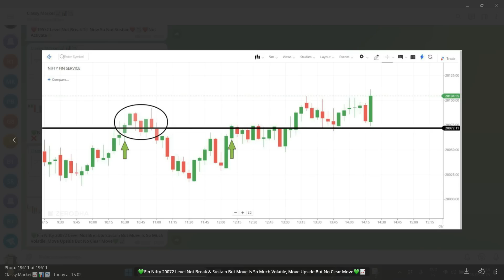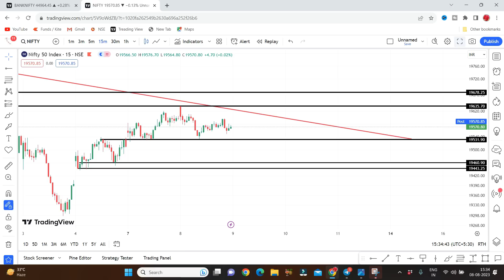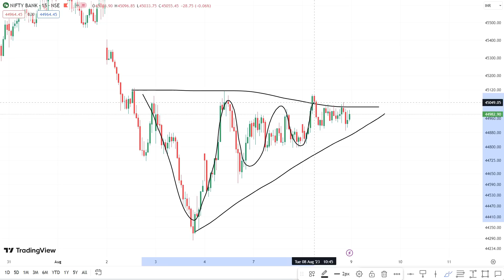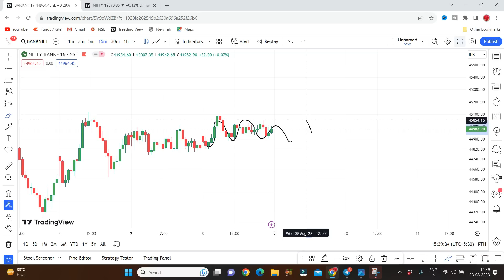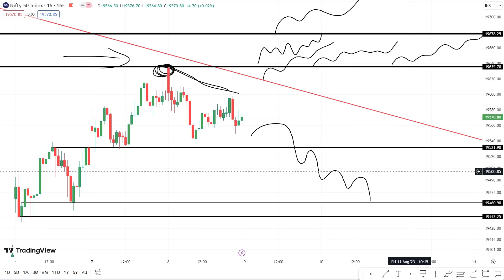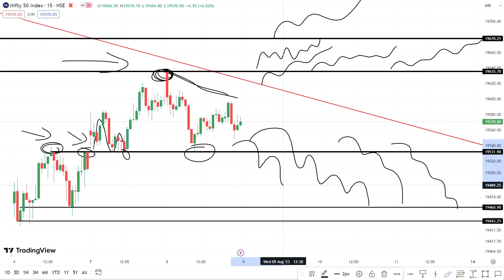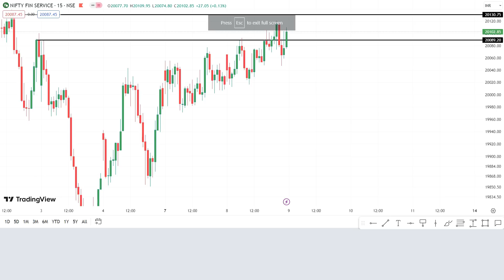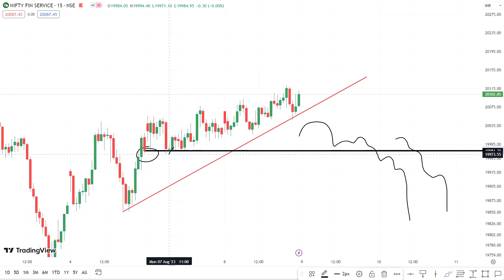NIFTY PREDICTION FOR TOMORROW & BANKNIFTY ANALYSIS FOR 9TH AUG 2023 | MARKET ANALYSIS FOR TOMORROW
NIFTY PREDICTION FOR TOMORROW & BANKNIFTY ANALYSIS FOR 9TH AUGUST 2023 | MARKET ANALYSIS FOR TOMORROW
Nifty Prediction and Bank Nifty Analysis For Wednesday | 9 August 2023 | Bank Nifty Tomorrow
Best Intraday Trading Stocks for ( 9 August 2023 ) Nifty & Bank Nifty Option Trade for Tomorrow
[ WEDNESDAY ] Best Intraday Trading Stocks for ( 9 August 2023 ) Bank Nifty & Nifty Option Trade
Nifty Prediction For Tomorrow | 9 August | Bank Nifty Analysis | Stock Market Tomorrow |
Bank Nifty Tomorrow Prediction | NIFTY ANALYSIS & PREDICTION TOMORROW 9 AUGUST 2023 | Nifty BankNifty
Nifty Prediction and Bank Nifty Analysis for Wednesday | Bank NIFTY Tomorrow Options | 9 AUGUST 2023
Bank Nifty Prediction and Nifty Analysis for Wednesday | Bank NIFTY Tomorrow Options | 9 AUGUST 2023
Nifty / Finn Nifty and Bank Nifty Analysis for tomorrow | 9 August 2023
Nifty, Bank Nifty, Stock Prediction by Financial Astrology for date- 09 - August - 2023
Nifty, Bank Nifty Technical / Data, Pre- Market Update at 8 am, 9 -August -2023
Market Analysis | Best Stocks to Trade| English Subtitle | For 9-Aug
FII DII Data & Option Chain || Nifty Banknifty Prediction forWenesday 9 August 2023
FII DII Data & Finnifty Expiry || Nifty Banknifty Finnifty Prediction Tomorrow Wednesday 9 August 2023
Bank Nifty Tomorrow Prediction 9 August 2023 | Nifty Analysis For Tomorrow | Nifty 50 & Banknifty
Nifty Prediction and Bank Nifty Analysis for WEDNESDAY | 9 Aug 2023 | Bank Nifty Tomorrow
Banknifty Prediction / Nifty prediction for tomorrow 9thAugust 2023 |
Wednesday Market View | Nifty and Banknifty | 9th August 2023
Tomorrow Nifty and Banknifty Analysis | 9 August
Market Analysis 9th August 2023  Nifty & Bank Nifty Levels  Anish Singh Thakur || Booming Bulls
FII DII Data Analysis For 9 August 2023 I Nifty Prediction I Wednesday Market Prediction
Nifty Prediction for Tomorrow | 9 August | Bank Nifty Tomorrow Prediction | Tomorrow Market Prediction
FII DII F&O Data || Nifty Banknifty Finnifty Prediction for Tomorrow 9 August 2023
Banknifty nifty prediction for tomorrow 9 August
FINNIFTY PREDICTION FOR TOMORROW & FINNIFTY ANALYSIS FOR 9TH AUGUST 2023 | MARKET ANALYSIS FOR TOMORROW
[ Zero to Hero ] Intraday Trading Stocks for ( 9 August 2023 ) Bank Nifty & Nifty Option Trade
Fin Nifty Expiry | Nifty Prediction For Tomorrow | 9 August | Bank Nifty Analysis |
Nifty Prediction and Bank Nifty Analysis For Wednesday | 9 August 2023 | Fin Nifty Expiry Jackpot
Nifty Prediction and Bank Nifty Analysis For Wednesday | 9 August 2023 | Bank Nifty Expiry Jackpot
Finnifty Expiry Prediction / Banknifty prediction for tomorrow 9th August 2023 |
Banknifty Expiry Prediction / Nifty prediction for tomorrow 9th August 2023 |
Sensex Expiry Prediction / BankNifty prediction for tomorrow 9th August 2023 |
EXPIRY SPECIAL  FII DII F&O Data  Nifty Banknifty Prediction for Tomorrow Wedneday 9 August 2023

Topic Cover In This Video :

nifty prediction
nifty tomorrow
nifty prediction for tomorrow 9 august 2023